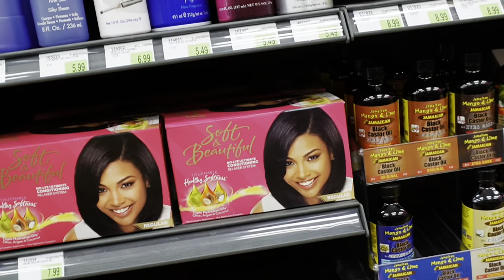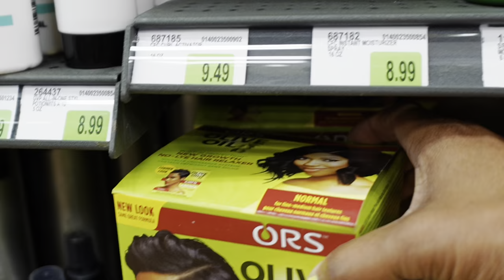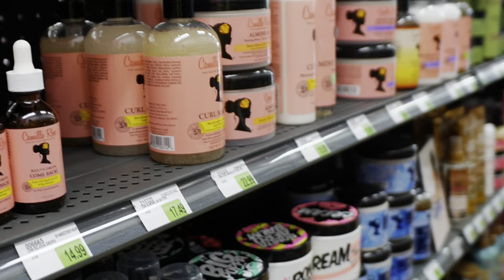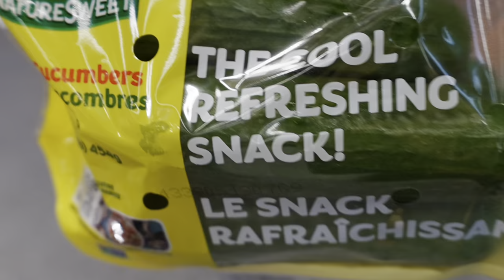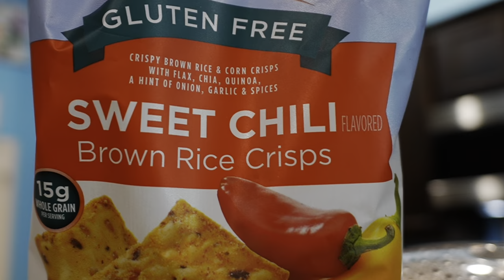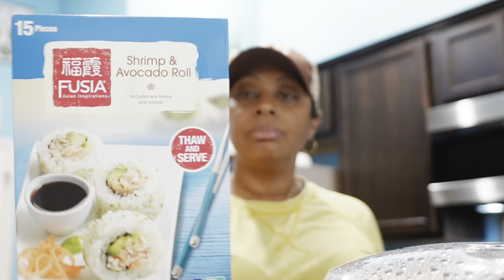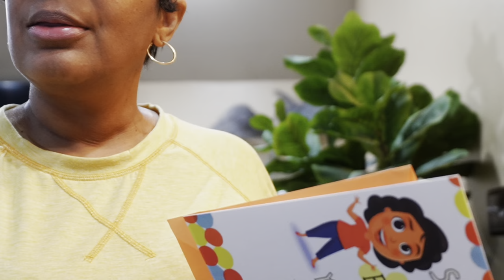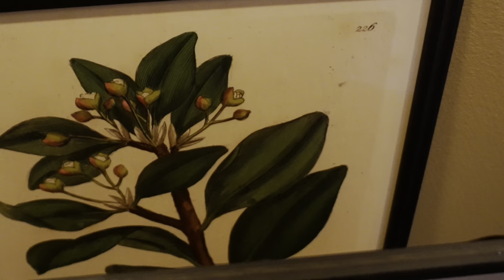Saturday Vlog | Sally Beauty | ALDI | Cute Gift | New Decor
Hey Solids 👋🏽🫶🏽. Come with me to Sally Beauty & Aldi. I hope you enjoy your haul. I received the cutest birthday gift. Tell me…do you like my new entryway bench.

Farber Ware Pots:
Amazon

Grocery Haul:
ALDI

Coffee Mug:
Starbucks

Entryway Bench:
Wayfair

Javy Coffee:⬇️

RAQUEL93345

RAQUEL93345

Follow my business page:
Sleep Pretty Bonnets
​@sleepprettybonnets on instagram